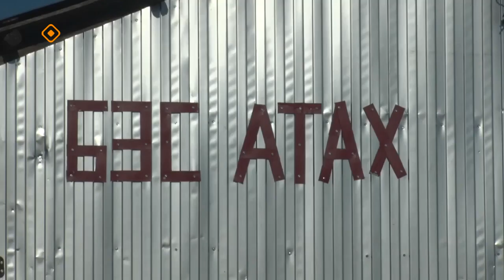«Дойдум дьоно» (13.06.24)